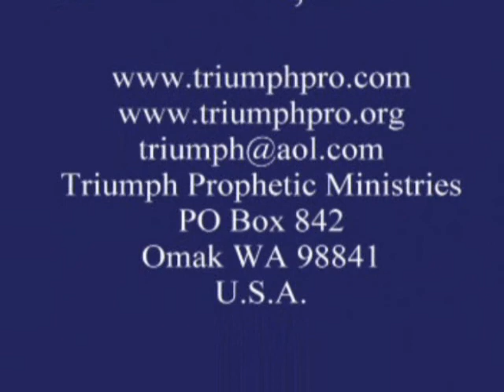The Beginning of the Great Tribulation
26 Mar 2011 Bible Study - A look from a Biblical perspective at current events leading up to the prophesied "Great Tribulation" spoken of by Yeshua. .